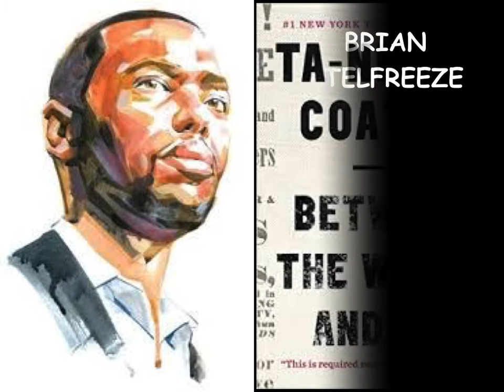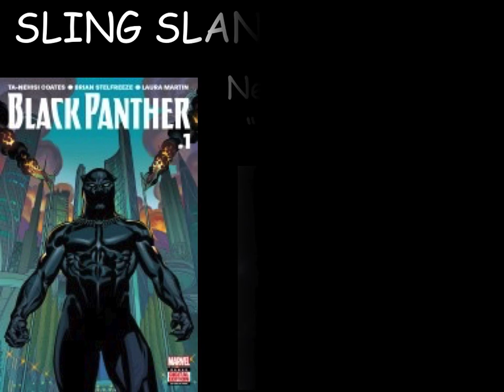Black Panther #1 Review: Ta-Nehisi Coates Version 2016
The Return of the Black Panther story by Ta-Nehisi Coates, illustrations by Brian Stelfreeze, colors by Laura Martin, and animation by Joe Sabino.